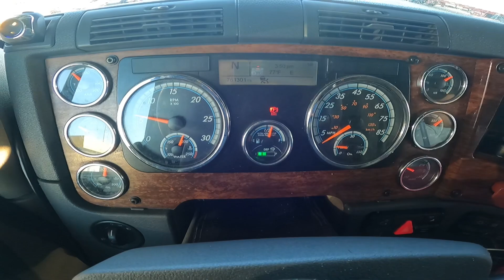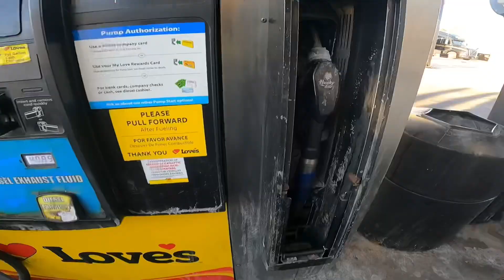⚡️Carga eléctrica ⚡️| manejando camion con stepdeck en USA 🇺🇸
En este video me verán amarrar y transportar una carga de quiebra corrientes acompáñenme en este viaje no se olviden subscribir 💯⚡️🫡